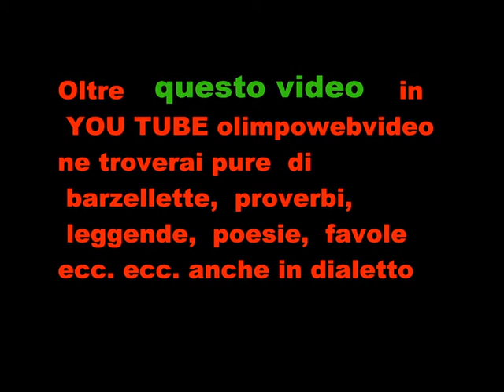4 22 6° Sagra dell' uva a Pontida set 2011 esibizione di capoeira 1°